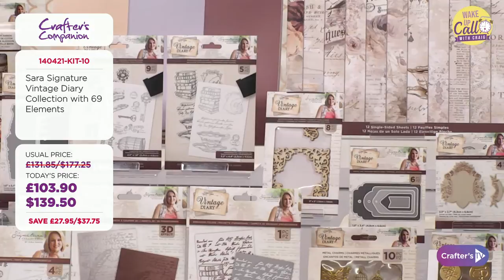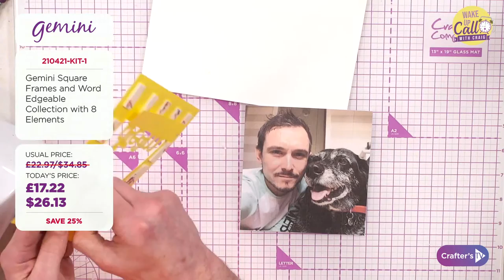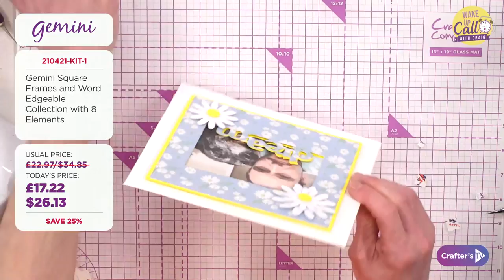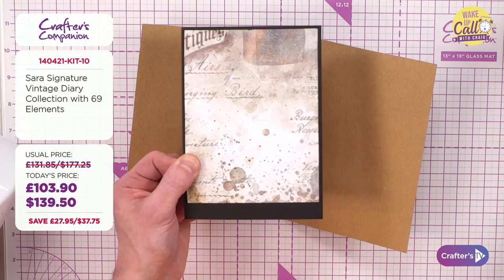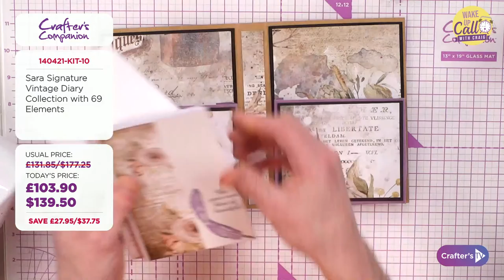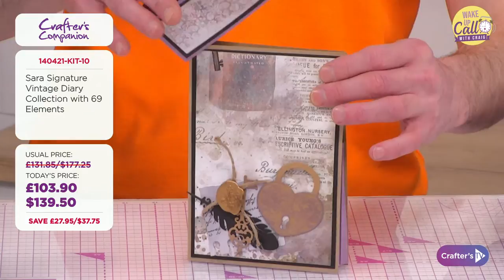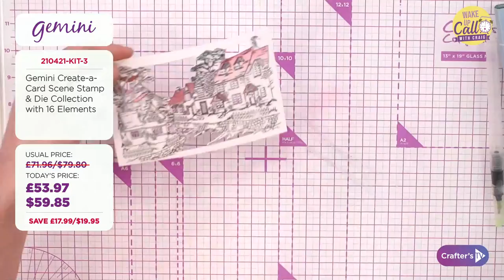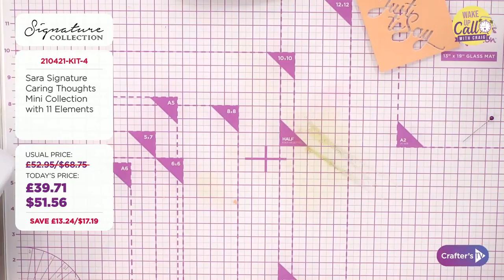Wake Up Call with Craig Laird (21 Apr 2021)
Get your day off to the best start with a Wake Up Call! Join Craig Laird at 12pm UK 🇬🇧 / 7am ET 🇺🇸 for a sneak peek behind the scenes to see what exciting new products and live guests today’s shows have in store! And you never know who might pop in to chat about what’s coming up, so keep your eyes peeled!